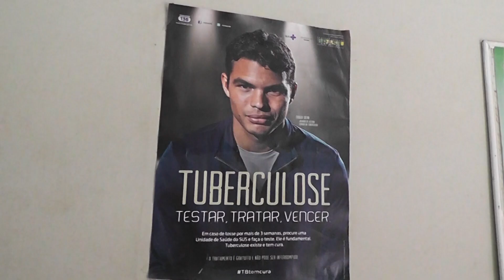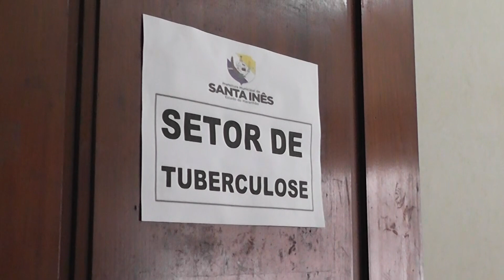TV Remanso - COMBATE À TUBERCULOSE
Começou a campanha de combate à tuberculose. Alguns sintomas clássicos de tuberculose são tosse, febre, suor noturno e perda de peso. Se você apresenta alguns deles, é recomendado se dirigir ao posto de saúde mais próximo. A doença é muito contagiosa e pode ser transmitida pelo ar.